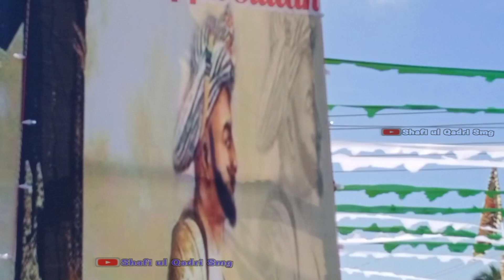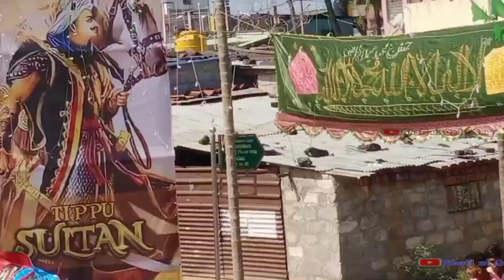SHIMOGA EID MILAD UN NABI SA JULOOS 2022 JHATPATNAGAR SULEBAYLE KHALANDARIYA ARABI MADRESA@Shafiul..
Jashne Eid Milad Un Nabi,SA. Juloos 2022.Jhat Pat Nagar Sulebayle Shimoga
Jashne Eid Milad Un Nabi, Jhat Pat Nagar Sulebayle  Shimoga 2022

Assalamu Alaikum
New Video Jashne Eid Milad Un Nabi Sallahu Alaihiwa Sallam,2022/ Khalandarya Arabi Madresa Jhat Pat Nagar Sulebayle  Shimoga Karnataka

Assalamu Alaikum Wa Rahmatullahi Wa barakatuhu. doston Mere Pyare slami bhaiyon               Mera Naam. Mohammad Shafi Ullah Qadri Hai

Assalamu Alaikum Mere Pyare doston aur Islami bhaiyon Aap Hamare videos ko dekhiae acchi lagi to like Kijiye share Kijiye comment kijiye aur Hamare channel per Dargah Sharif ke videos Aate Rahenge aur Sunni Bayan Naat aur sandal aur urs Mubarak ki videos aate Rahenge aur Qawwali ke videos aate Rahenge Hafte mein 3 teen bar videos upload kiya Jayega aur jo bhi mere bhai dost is channel per pahli bar Aaye Hain to subscribe karna na Bhule ...(Shukriya